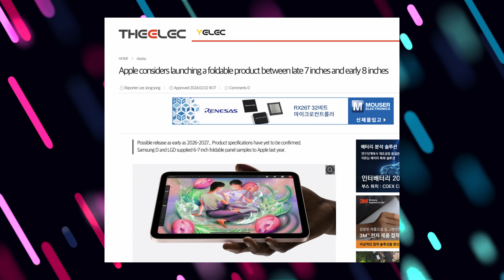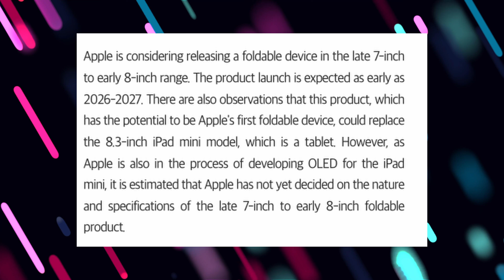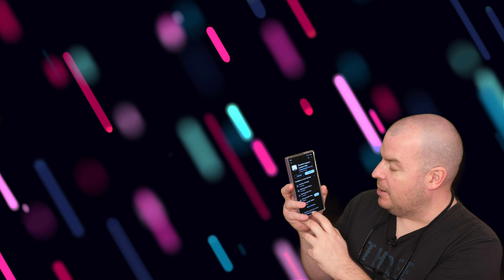Galaxy S24 Circle Search Little Known Trick | Apple Foldable